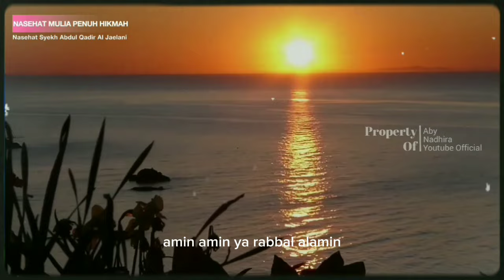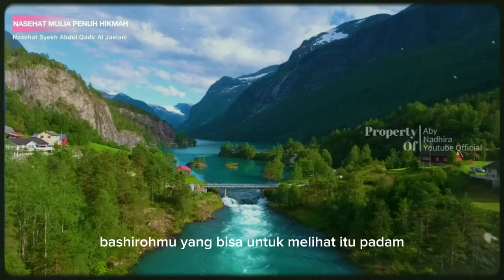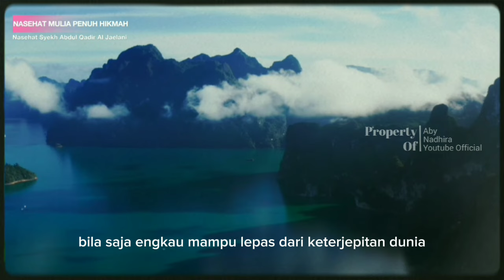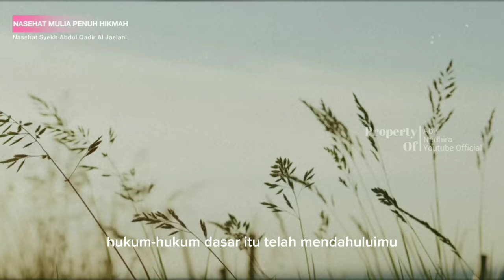SALING MENASEHATI | NASEHAT SYEKH ABDUL QODIR AL JAILANI | FATHUR RABBANI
assalamu'alaikum warahmatullahi wabarakatuh, sahabat sekalian video berikut ini adalah tentang ( SALING MENASEHATI | NASEHAT SYEKH ABDUL QODIR AL JAILANI | FATHUR RABBANI ) yang kami rangkum dari kitab karangan Beliau sendiri yaitu FATHUR RABBANI, sebagai renungan dan tambahan khazanah keilmuan kita bersama.

💠 selamat menyimak

Jangan lupa kelik tombol :

☑️ KOMENTAR
Agar channel ini bisa berkembang dan bisa memberikan manfaat lebih banyak lagi ❗

Nasehat syekh abdul qodir jaelani, kisah karomah syekh abdul qodir jaelani, kisah waliyullah, wali qutub, Aby nadhira, futuhul ghaib syekh abdul qodir jaelani, Fathur rabbani, Kajian kitab fathur rabbani, kajian islam, Jangan pernah berpaling dari allah.

☑️ INFO; 📢
Untuk menonton kutipan bijak yang lain, silahkan cek langsung di beranda ‎@AbyNadhira  ya  ,,,,🏃👍